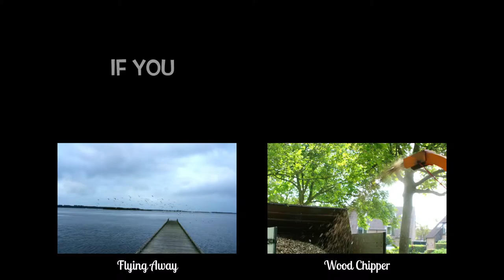Delicious Icecream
Daily Clip #0045
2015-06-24